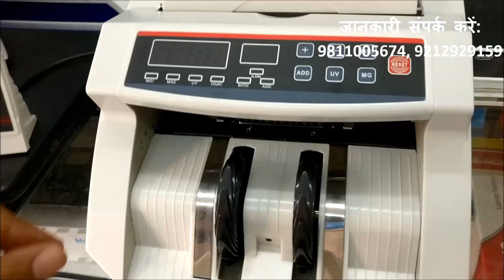रुपए नोट गिनती करने की मशीन, Money Note Counting Machine @₹4999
यह वीडियो नोट गिनती करने की मशीन के थोक विक्रेता:
"सोलूशन्स अनलिमिटेड"
ने प्रसारित की है जोकि दिल्ली के कृष्णा नगर क्षेत्र मैं स्थित हैं।

इस वीडियो मैं हमने नोट/ पैसे गिनने की मशीन को दर्शाया है, जो की इस्तेमाल में बहोत ही आसान है। आपको केवल डिस्प्ले मॉनिटर जोड़ना है और साथ मैं बिजली की तार को प्लग करना है और पीछे दिए गए स्विच को चालू करना है, बस आपकी नोट गिनने की मशीन चालू हो जाएगी।

यह मशीन 1 साल की वारंटी के साथ आती है जो की आपको हमरे सर्विस सेंटर से मिलती है।

मशीन के डब्बे मैं मिलने वाले सामन का ब्यौरा:
- जिक्त्र नोट गिनने की मशीन
- डिस्प्ले मॉनिटर
- बिजली मैं लगने की तार
- साफ़ करने का ब्रश
- इस्तेमाल करने के तरीके की पुस्तिका

 "सोलूशन्स अनलिमिटेड "

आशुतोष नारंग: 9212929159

सी-19, ईस्ट कृष्णा नगर,दिल्ली